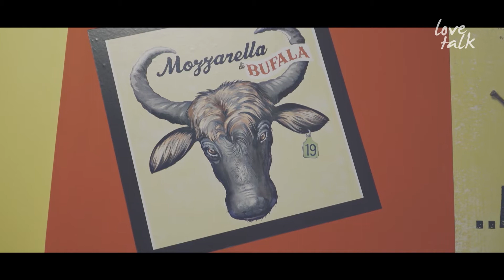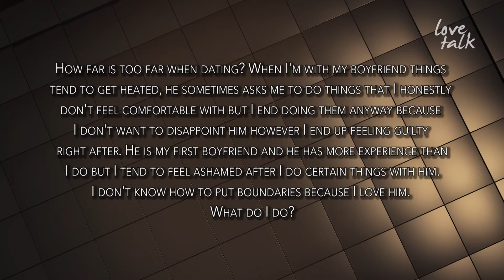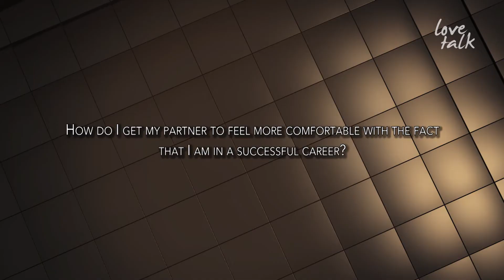Love Talk Show - MODERN DATING, OLD FASHIONED VALUES